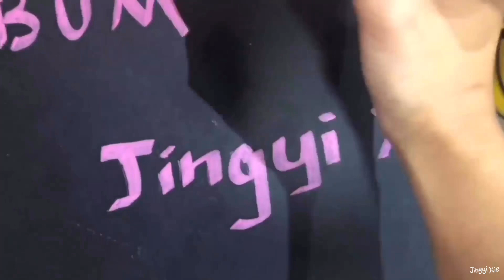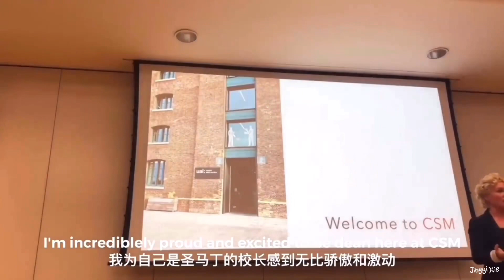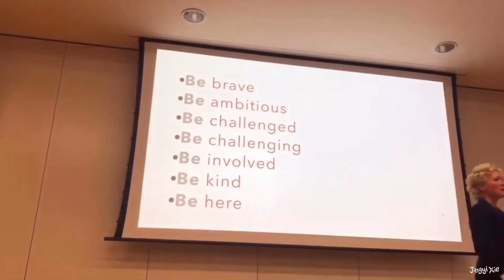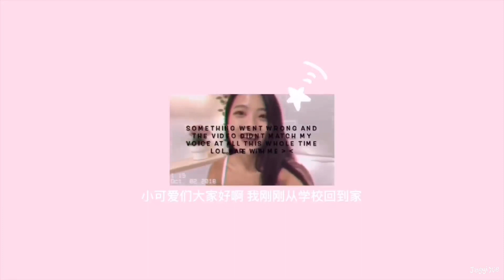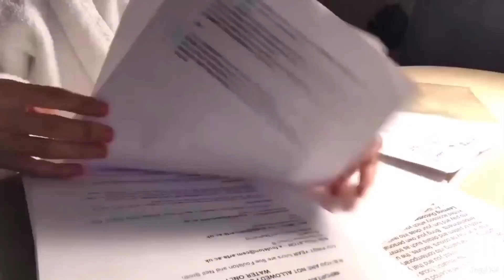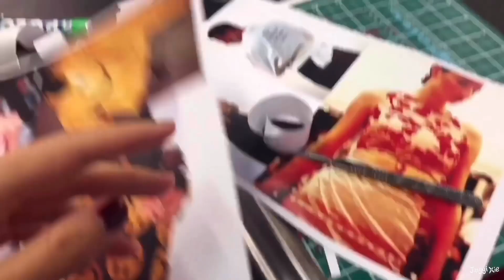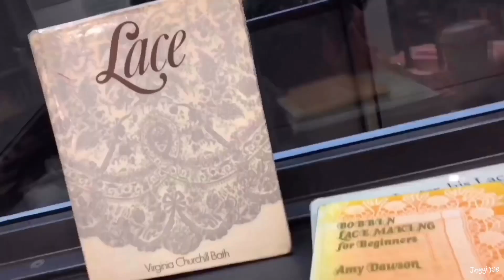{JINGYI VLOG 15🎬} My CSM BA fashion journey begins 🌈 / CSM UAL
🎨 Art supplies I've used in the video which 💕😍 I HIGHLY recommend 😍💕
☃️ 1/4 Mini Mannequin for fashion textile designer
🦄 STABILO Multi-Talented Pencil (Wallet of 18)
(Wallet of 6 )
(Wallet of 10 )

🌊  Ecoline Liquid Watercolour Brush Pens
(Set of 20 )
(Blue Set)
🎟 MT Washi Masking Tapes (slim set) ✨👇 Click to show more👇✨
(wide set bright colours)
(wide set cool colours)
(singe wide)
They are a bit more pricy than other brands but trust me they are the best ones. Best colours best quality and definitely bring your sketchbook to another level. I love love love them. Always get asked by classmates and tutors where I get them.

🗿 Conte : Pierre Noire charcoal Pencil

🌡 Liquitex Professional Acrylic INK (single)✨

🌈 Sennelier Artists Oil Pastels
🎉Sennelier Oil Pastels Fixative
Winsor & Newton Fixative. (cheaper alternative )

🖊 Faber-Castell Artist Pen Wallet of 6

🧟‍♀️ Jakar Compressed Charcoal Sticks

🔖 Ultratape Masking Tape (The best masking tape I've used also the only brand our CSM art shop sells, well beloved by everyone. It can be a very powerful tool for your sketchbook )

🔲 Staedtler Fineliner Technical Drawing Pens

🤹‍♂️ Faber-Castell Soft Pastels

📝 Staedtler Pencils with Soft Grades

🖊 KOH-I-NOOR Progresso Woodless Graphite Pencil Set (Been obsessed with these pencils, must try ! It creates su many layers of grey so easily)

🔗 Ultratape Double Sided Tape (They are the brand CSM art shop sells and so far the best double sided tape Ive ever used. Super strong and unlike other cheap ones it won't lose its power over time, steak very strongly)

👩‍🎨 Winsor & Newton ProMarker (I've tried so many marker brands and they stay as my favourite.

✏️ Faber-Castell Albrecht Durer Watercolour Pencils (The ones I have, recommend if you want to try watercolour ones.)
(The more affordable version, I think its perfectly good enough for simple colouring.ps that's what I normally use them for 🤣)

I make videos to help beautiful lovely dreamers like you who want to make their dreams and passion come true.